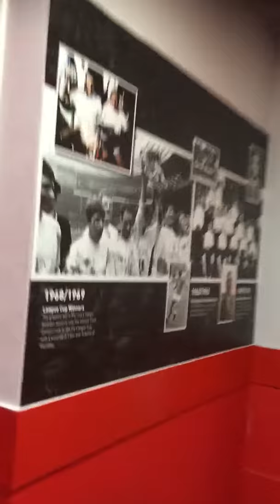Playing at Swindon Town Stadium